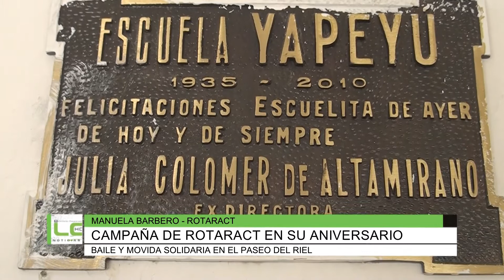Campaña de Rotaract en su aniversario, Manuela Barbero